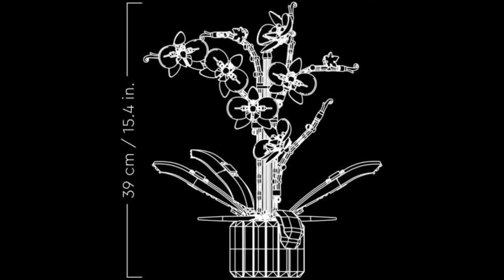News: LEGO for Adults | May 2022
News: LEGO for adults | May 2022 (English)

Category: Icons, Creator Expert, Ideas, Marvel, Star Wars